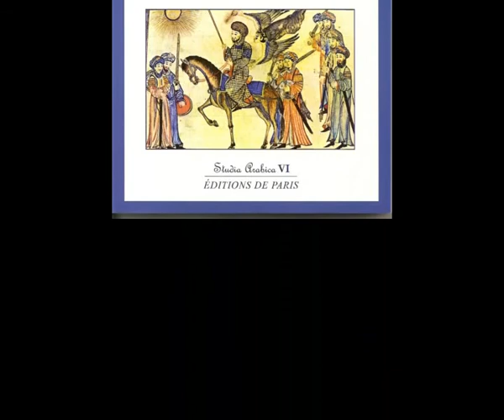Présentation du livre de Johan Bourlard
Dimanche 30 mars, lors de la messe catholique en français et en latin qu'il célèbre à Montignies-sur-Sambre (Charleroi - Belgique), le Père Samuel a fait une excellente promotion du livre de Johan Bourlard et permis à celui-ci d'organiser, après la messe, une séance de dédicaces au cours de laquelle des centaines d'ouvrages ont été vendus. Les fidèles du Père Samuel ont donc pu se procurer le livre quelques jours avant sa sortie en librairie.
Adresse :
Église Saint-Antoine de Padoue
Rue des Combles, 1
6061 Montignies-sur-Sambre (Charleroi)
téléphone : 0475/90.12.41
(depuis l'étranger : 0032.475/90.12.41)
Site officiel du Père Samuel :